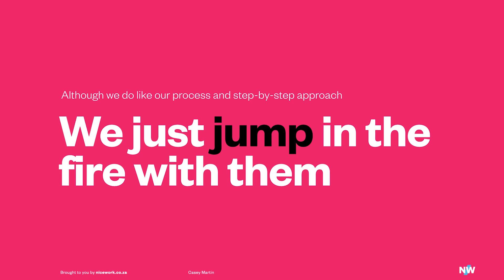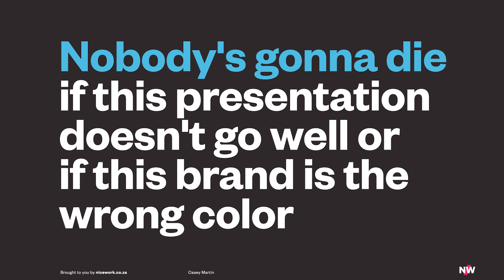Design for future-facing startups like Neuralink and Worldcoin | Casey Martin, Play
Casey Martin shares his experience collaborating with visionary tech founders like Elon Musk and Sam Altman, and how Play adapted their process to work in environments where branding is often the last thought on anyone’s mind.

Casey is the Founder and Executive Creative Director of Play, a branding and design studio working with the world’s most innovative companies, communicating their vision for a better, more humanistic future. Martin’s leadership has helped shape Play into an uncommonly agile partner, resulting in acclaimed collaborations with Elon Musk’s neurotech pioneer Neuralink, digital currency Worldcoin, storage standout Dropbox and many others.

This is an excerpt from One More Question 📻 if you want to listen to the full episode head

Learn from the best – get the latest One More Question delivered straight to your inbox

Old school?

Host: Ross Drakes
Guest: Casey Martin
Nicework team: Robyn Miguel, Jason Tuohy, David Hillier, Shannon Davis, and Robyn Salvador